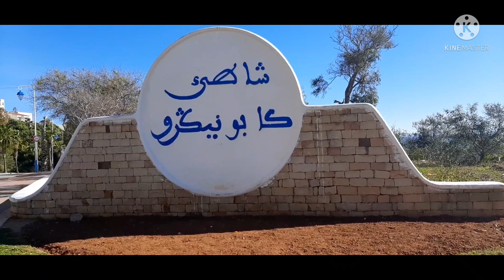تمتع معنا بجمال كابيكور @ لطيفة الخواجة